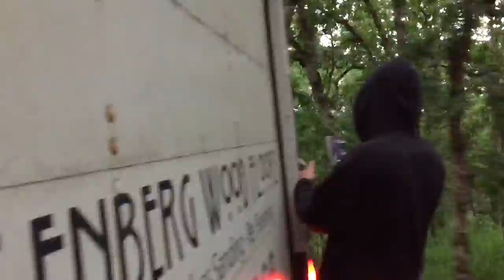Riding on the bumper of a truck